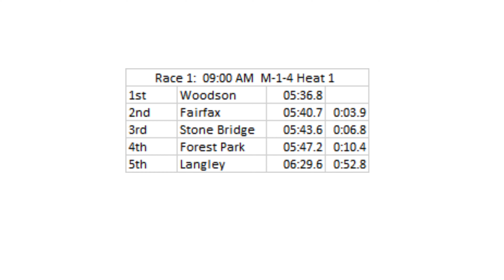2019 Darrell Winslow Regatta M JR 8 Final Up to 4K